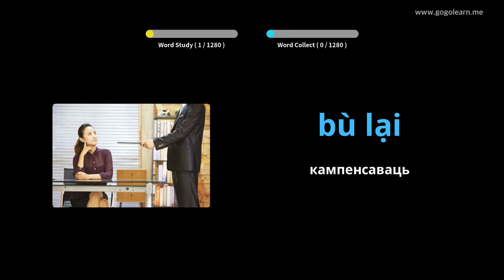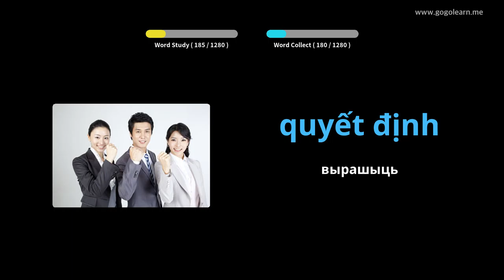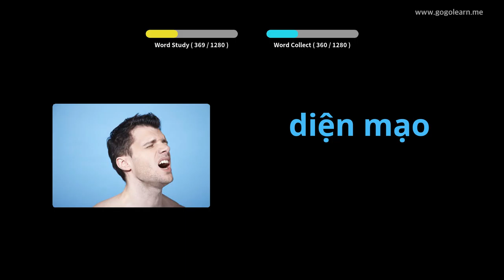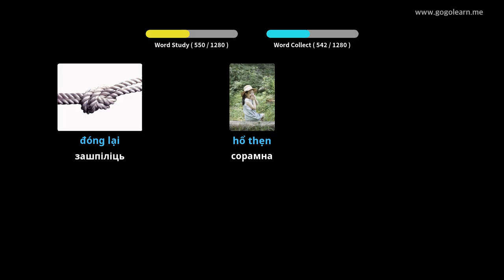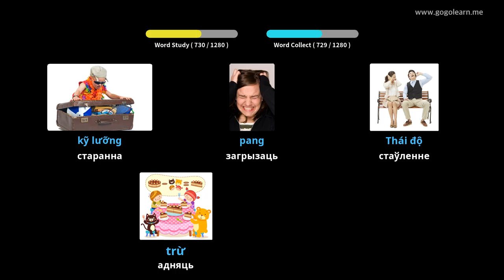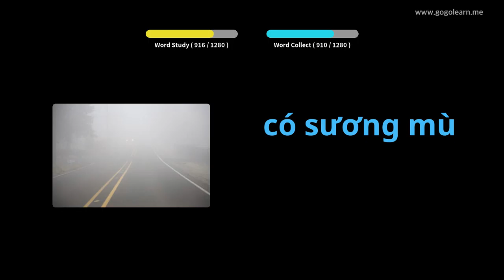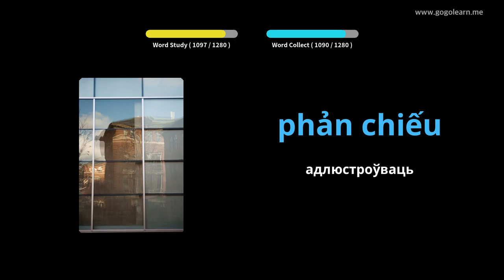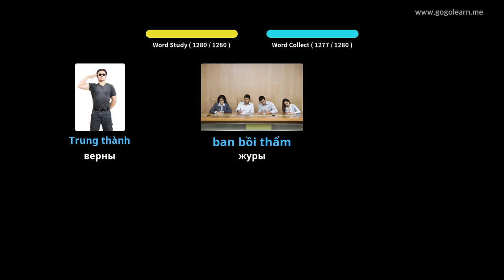В'етнамская лексіка Студэнт | Golearn